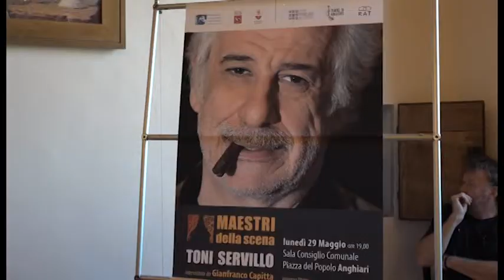Anghiari, due giorni in compagnia di Toni Servillo